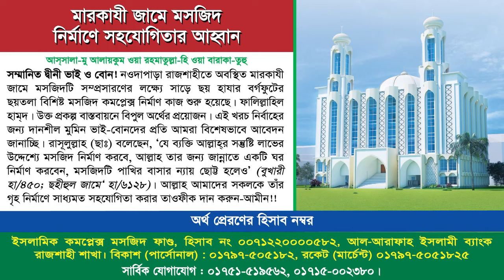সংগঠনের অগ্রগতিতে কর্মীদের নিয়মিত এয়ানতের গুরুত্ব । ড. মুহাম্মাদ আব্দুল হালীম। কর্মী সম্মেলন ২০২৪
বিষয়: সংগঠনের অগ্রগতিতে কর্মীদের নিয়মিত এয়ানতের গুরুত্ব
৩৩তম বার্ষিক কর্মী সম্মেলন ২০২৪
আয়োজনে: আহলেহাদীছ আন্দোলন বাংলাদেশ
ড. মুহাম্মাদ আব্দুল হালীম
স্থান : আল-মারকাযুল ইসলামী আস-সালাফীর পূর্ব পার্শ্বস্থ ময়দান, নওদাপাড়া, রাজশাহী।
তারিখ: ১২ ও ১৩ই সেপ্টেম্বর ২০২৪, রোজ: বৃহস্পতি ও শুক্রবার।

সংগঠন,সংগঠন করা যাবে কি,ইসলামে সংগঠন করা যাবে কি,যাকাতের টাকা কি বিভিন্ন সেবামূলক সংগঠনে দান করা যাবে,আকিকা টাকা মাদ্রাসায় দান করা যাবে কি না,সংগঠন করা কি জায়েজ,সংগঠন করা হারাম,সংগঠন কি,দল সংগঠন করা যাবে এই কয়েকটি শর্ত মেনে শুনুন শর্তগুলো কি কি,ইসলামি সংগঠন করা কি জরুরি,মহিলাদের তালিম করা যাবে কি?,কি ভাবে সমবায় সমিতি করা যাবে,সংগঠন কি?,সংগঠন তৈরি করার নিয়ম,সংগঠন কাকে বলে?,কিভাবে অনুদান পাওয়া যাবে,দ্বীনের দাওয়াত দেওয়ার জন্য কি ইসলামী দল বা সংগঠন করা জরুরি?
ড. মুহাম্মাদ আব্দুল হালীম,মুহাম্মাদ আব্দুল হালীম,আব্দুল হালীম,মাওলানা মুহাম্মাদ আব্দুল হালীম,ড মুহাম্মাদ আব্দুল হালীম,ড.মুহাম্মাদ আব্দুল হালীম,ড আব্দুল হালীম,ড. মোহাম্মামদ আব্দুল হালিম,সোনামণি পরিচালক আব্দুল হালীম,আব্দুল হালীম বিন ইলিয়াছ ওয়াজ,nabi muhammad ড. মুহাম্মাদ আব্দুল হালীম,ড আব্দুল হালিম,আব্দুল হালিম,আব্দুল হালীম বিন ইলিয়াছ নতুন ওয়াজ,মুফতী আব্দুল হালীম,ডক্টর মোহাম্মদ আবদুল হালিম,ড. আব্দুল হালীম,মুফতি আব্দুল হালিম,শায়খ ড. আব্দুল হালিম
সংগঠন করা যাবে কি,ইসলামে সংগঠন করা যাবে কি,ইসলামী সংগঠন করা যাবে কি,সংগঠন বা দল করা যাবে কি?,সংগঠন করা কি জায়েজ,সংগঠন ছেড়ে দেওয়া যাবে কি,ইসলামে সংগঠন করা কি জায়েজ,দল সংগঠন করা যাবে এই কয়েকটি শর্ত মেনে শুনুন শর্তগুলো কি কি,সংগঠন করা যাবে কি না,ইসলামি সংগঠন করা কি জরুরি,সংগঠন,সংগঠন বা দল করা যাবে কি,সংগঠন করা যাবে,ইসলামী সংগঠন করা যাবে কিনা,কোনো ইসলামী সংগঠন করা যাবে কি?,ইসলামী সংগঠন কি,সংগঠন করা কি হারাম
হানাফি,হানাফী,হানাফি মাজহাব কি,হানাফি মাজহাব,হানাফি মাযহাব,প্রকৃত হানাফি কারা,হানাফি মাজহাব কেমন,হানাফি মাজহাব বাতি,হানাফী মাযহাব,হানাফি বনাম আহলে হাদিস,হানাফি থেকে আহলে হাদীস,বাংলাদেশে হানাফি মাজহাব,ফিকহে হানাফি কনফারেন্সে,হানাফী মাযহাব কি?,হানাফি ও আহলে হাদিস সেমিনার,হানাফি মাজহাবে আযান ও ইকামত,হানাফি ও আহলে হাদিস মারামারি,হানাফি মাজহাব সম্পর্কে ওয়াজ,হানাফি মাজহাব কেন এতো জনপ্রিয়,হানাফি মাজহাব বাতিল হয়ে গেছে,হানাফি ও মোহাম্মদি বলতে কী বুঝায়?
হানাফি বনাম আহলে হাদিস,বাহাস আহলে হাদিস বনাম হানাফী,হানাফী বনাম আহলে হাদিস,আহলে হাদিস বনাম হানাফি,আহালে হাদীস বনাম হানাফী বাহাস,হানাফি ও আহলে হাদিস,আহলেহাদীস,হানাফি ও আহলে হাদিস সেমিনার,আহালে হাদীস এবং হানাফী,আহলে হাদিস বনাম হানাফি বাহাস,বাহাস আহলে হাদিস বনাম হানাফি,আহলে হাদিস ও হানিফ,আহলে হাদিস বনাম হানাফী,আহলে হাদীস বনাম হানাফী মাযহাব,আহলেহাদীছ,হানাফি আহলে হাদিস,হানাফি,আহলে হাদিস বনাম হানাফী বাহাস,হানাফি মাযহাব,আহলে হাদিস এবং হানাফি